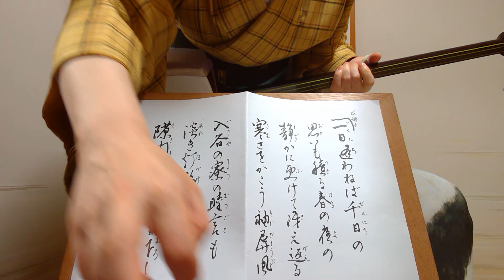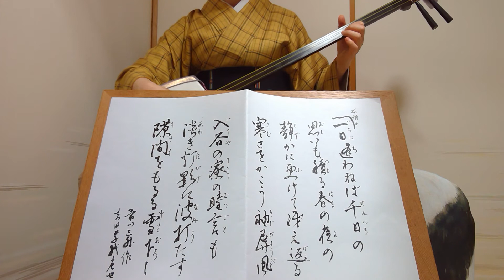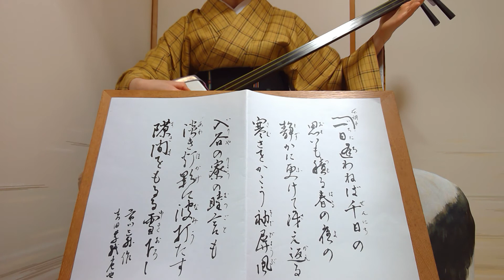小唄"三千歳""一日逢わねば"とよ菊美 紫沙 Kouta Japanese classic short songs"One day feels a thousand days"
2021/3/10
春日とよ菊美　浅草紫沙　弾き歌い